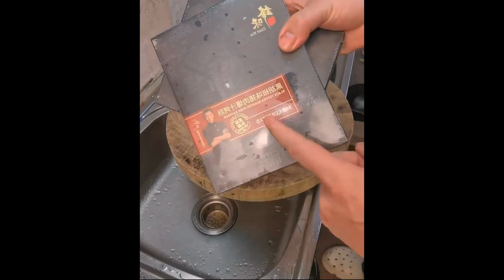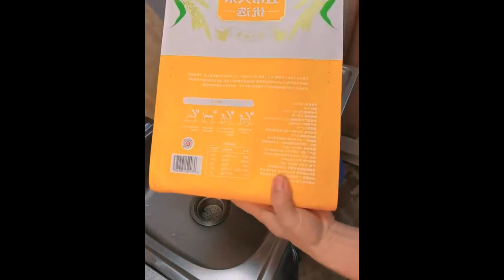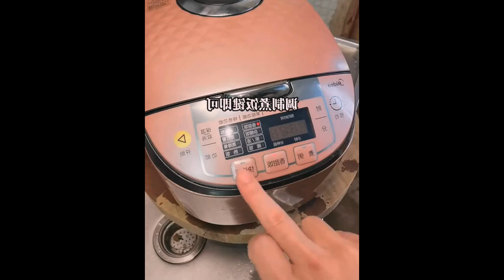Grilled sausages are fried on low heat until both sides are golden Foods 6